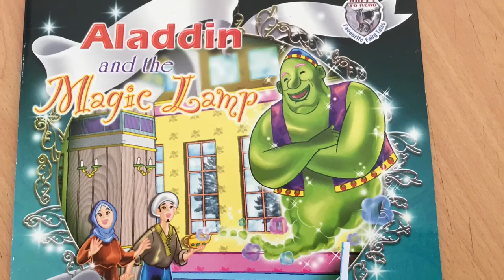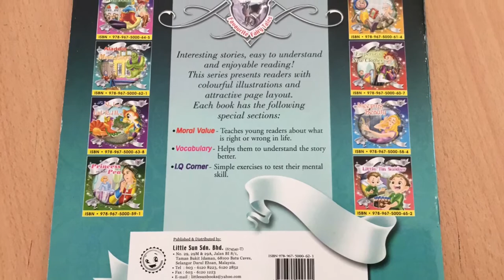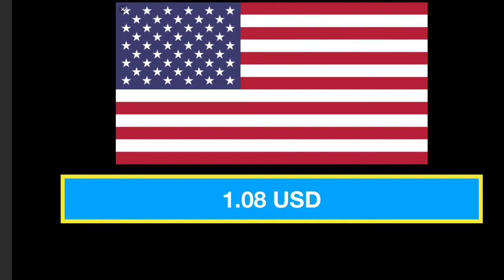My Book Review - Aladdin & The Magic Lamp ( SMSTMFP )